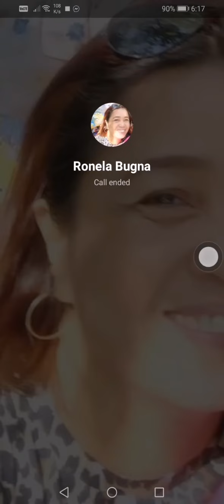HOW 2 BECOME HAPPY WITH YOUR ONLY HANDSOME CHILD RICH AND CUTE M VIRAL VIDEOS MY HAPPINESS AND LOVE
#6.51min. ARAYAT MOUNTAIN VIEW CANDABA PAMPANGA JOYRIDE M VIRAL VIDEOS MY HAPPINESS AND LOVE FAMBAM

✅VIEW & WATCH
✅TURN ON ALL BELL BUTTON

THANKS.. Godbless...